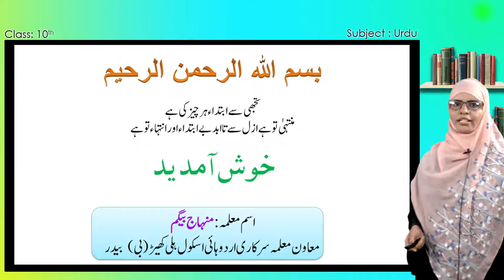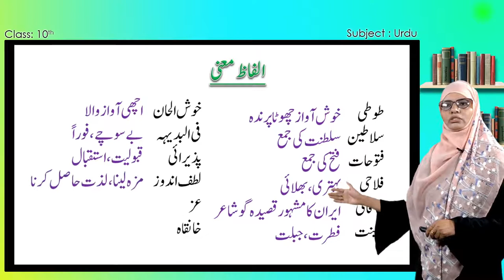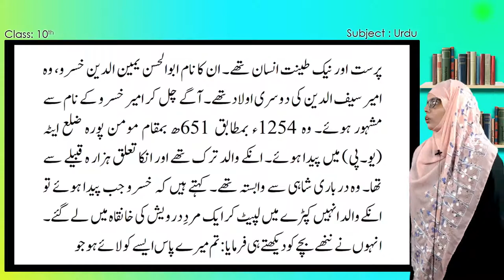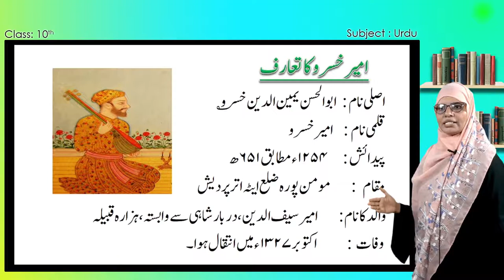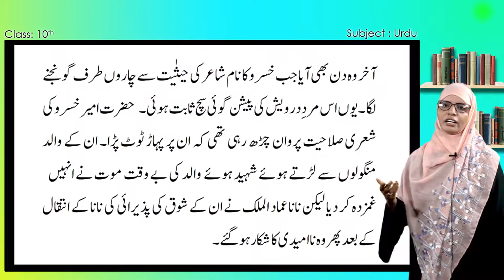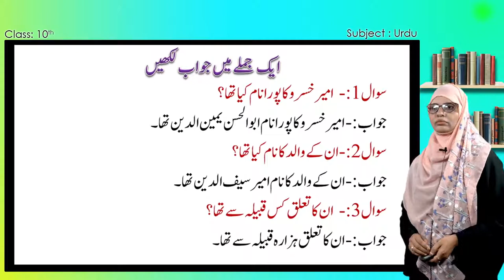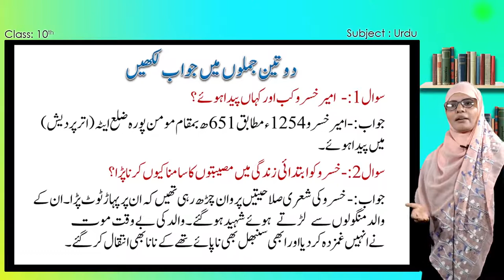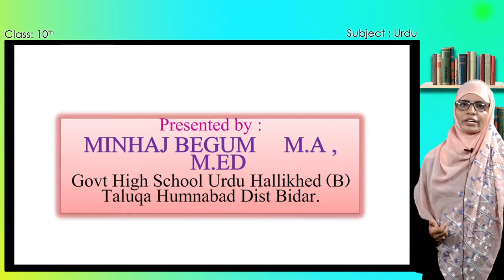Samveda E Class Urdu Medium 10Th Urdu First Language 40 Of 60 Tooti E Hind Ameer Khusro طو